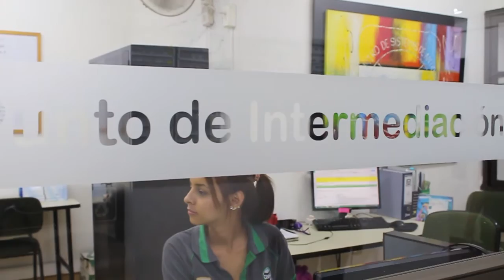Beneficios CENSA: Extensión y Egresados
Nuestro proceso de Extensión y Egresados, se encarga de promover el desarrollo social de la comunidad a través de cursos, seminarios, diplomados y capacitaciones empresariales, de igual manera se encarga de promover las relaciones con los egresados por medios de encuestas de satisfacción y seguimiento al egresado y de mecanismos de inserción Laboral.